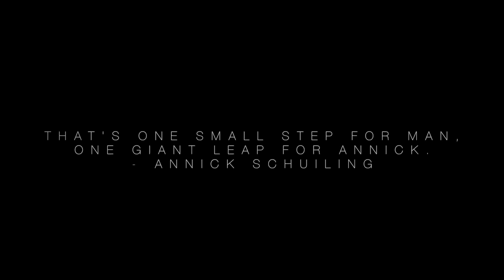USA Semester Abroad Vlog 4- Honderd keer doodgaan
Video nummer 4!
Ik besef het me pas al ik de video's aan het editen ben, maar wat maken we toch weer veel dingen mee.. Het is nog elke dag weer een avontuur hier in San Diego!

Vond je het leuk en wil je mijn reis in California volgen?

Hi guys!

Welkom op mijn kanaal. Mijn naam is Annick Schuiling en op dit kanaal zal ik mijn avontuur in Amerika met jullie delen. Ik volg in Nederland een studie en ik heb de mogelijkheid gekregen om naar het buitenland te gaan voor mijn minor. Ik ben op 6 januari 2016 vertrokken en blijf hier tot 13 juni. Ik ga hier een semester abroad volgen aan San Diego State University. Ik zal waarschijnlijk elke week 2 video's posten met alles wat er in die week is gebeurt.

Veel liefs,
Annick